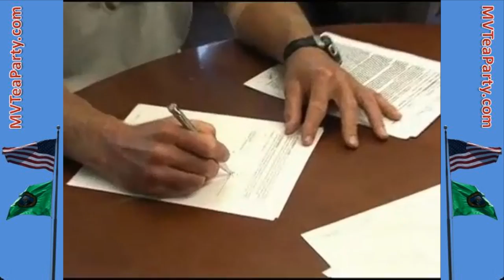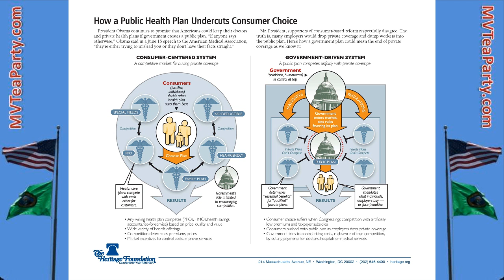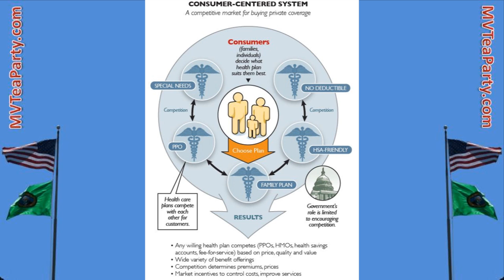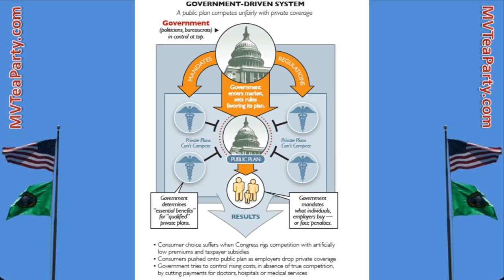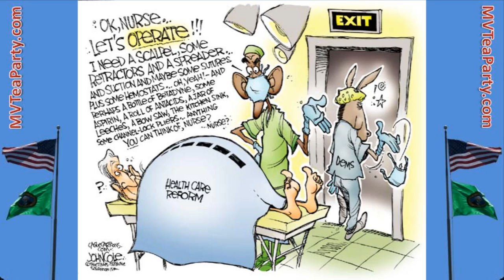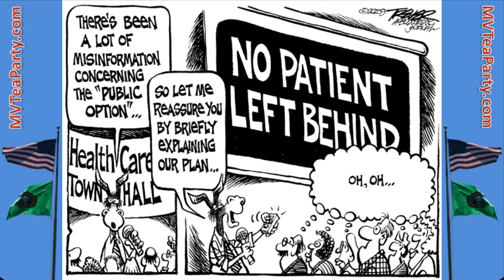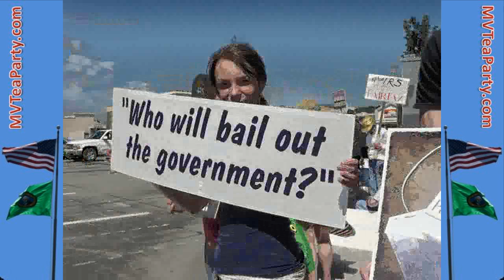2009-08-18 Bachmann on Hannity RADIO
---Best viewed in full screen for the toons---

Michele Bachmann on Sean Hannity's August 18, 2009 radio program.  Note all the editorial cartoons - and enjoy the lady I call "Machwoman" for obvious reasons... :-).